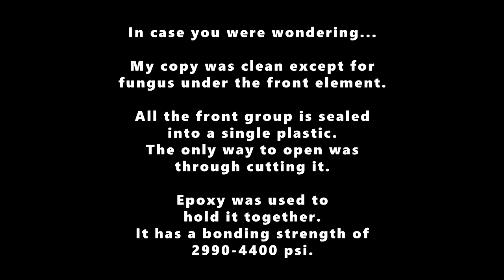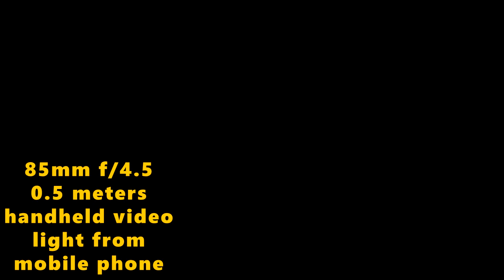Minolta AF Zoom 24-85mm f/3.5-4.5 (1993) + FUJIFILM X-T10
Minolta AF Zoom 24-85mm f/3.5-4.5

There were only two versions of this lens from 1993 and 1997, with only minor cosmetic difference particularly the focusing ring. Same optical formula.

Years Produced:
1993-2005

Minimum Focusing Distance:
0.5 meters

Filter Thread Diameter:
62mm

Maximum Aperture:
24mm = f/3.5
85mm = f/4.5
7 diaphgram blades

Optical Formula:
14 elements, 12 groups
multicoated elements

*CORRECTION: All samples in this video were shot at the widest f-stop, not 'most'. All are sooc/raw shots. This is what you get straight out of camera.

TECHNICAL INFO

Tested on my FUJIFILM X-T10
All samples are sooc/raw.
AF not tested.

"Cappriccio Espagnole"
by Rimsky Korsakov
Conducted by L.Stokowski